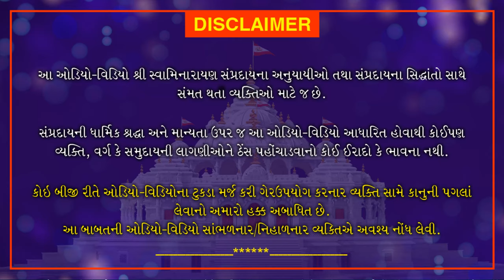Yuva Course Week 7| Gujarati | 2021 | Loyadham Mandir